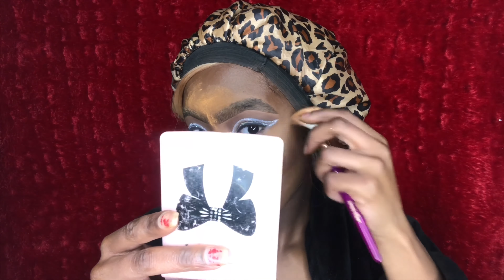GLITTER LINED CUTCREASE TUTORIAL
The products listed in the video contains some error here and there am sorry but all the products listed below are accurate dolls

EYES:
@morphebrushes 35K palette (I completely mixed them up during the video I’m sorry 😩)
For the lid, crease and inner crease.
@fentybeauty killawatt foil highlighter in “7daywknd”
@violetvoss glitter in “Elsa”
@izmenewyork glitter in “diamond”
@p.louise_makeup_academy rumor base “06” for eyebrow concealer and “00” as eyeshadow base

FACE:
@p.louise_makeup_academy rumor base “06” & “08”
@elfcosmetics flawless finish foundation in “expresso”
@juviaplace I am magic velvety matte foundation “Lagos”
@anastasiabeverlyhills that glow kit in “white sand”
@makeuprevolution fast base stick foundation in F18
@jlaruecosmetics in white diamond on the face and body

LIPS:
@fentybeauty poutsicle in “purpsicle”
@fentybeauty killawatt foil highlighter in “7daywknd & poolside”